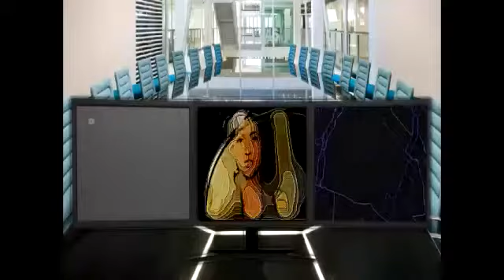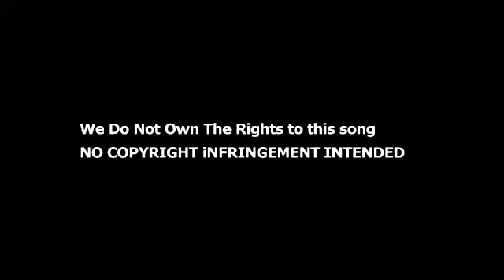SOME NIGHTS (animation and effects by TWIEntertainment)